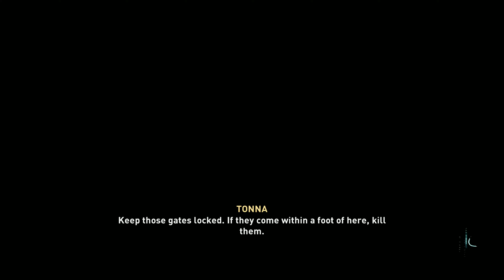ASSASSIN'S CREED | VALHALLA | GAMETHRU #5 | XBOX SERIES X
Going to be playing this on a regular, hoping content is dropped like crazy cause im here for all the action.

Set in 873 AD, the game recounts a fictional story during the Viking invasion of Britain. The player controls Eivor, a Viking raider who becomes embroiled in the conflict between the Brotherhood of Assassins and the Templar Order.

W.A.T.I | ON  ALL |  AUDIO STREAMING PLATFORMS